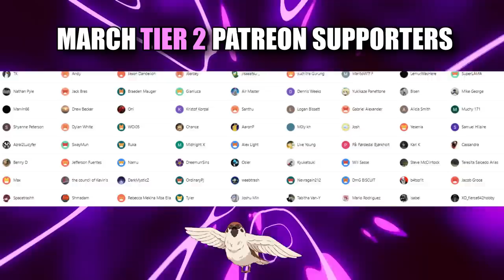How did I miss this Attack On Titan Episode